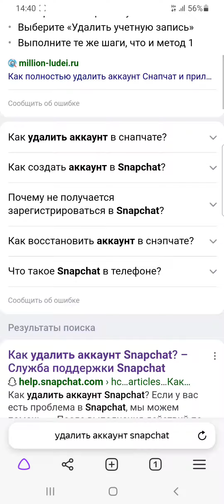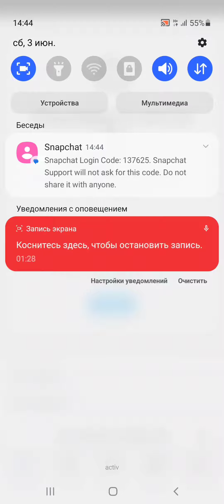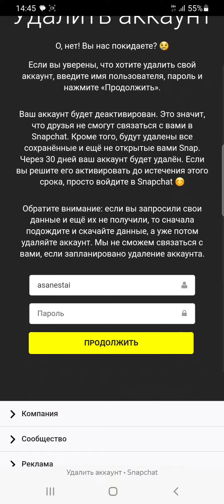Как удалить аккаунт Snapchat